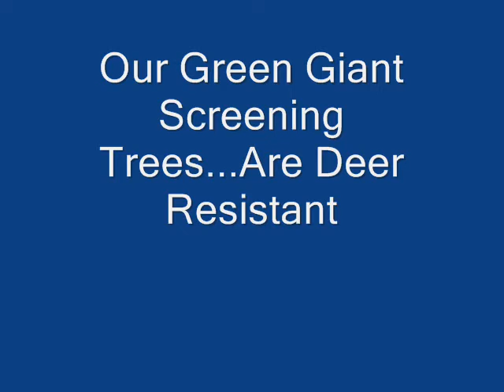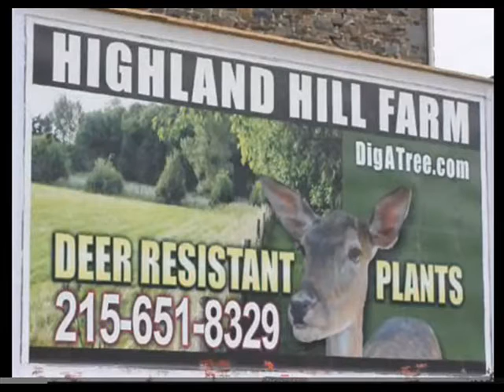Places to Hunt Doves in Bucks County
Places, to, Hunt, Doves, in, Bucks, County,Places to, Hunt Doves, in Bucks County,